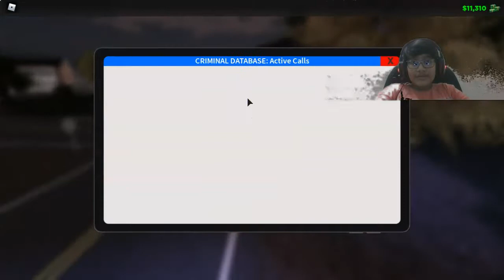ER:LC police patrol